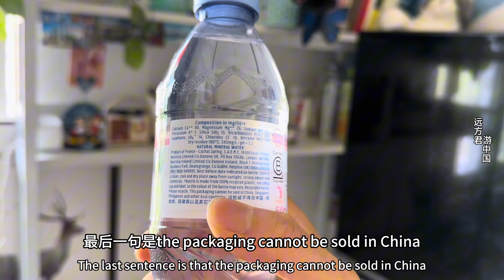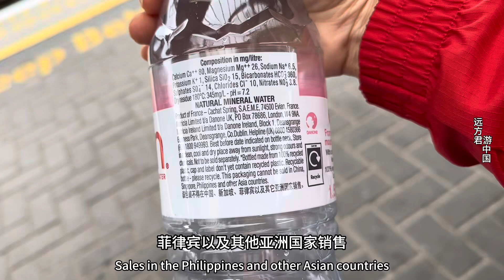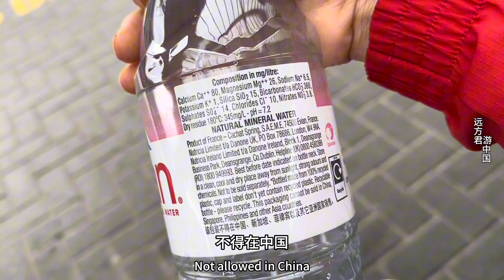欧洲某款饮用水，居然单独用简体中文警示，请问你到底什么意思？？？